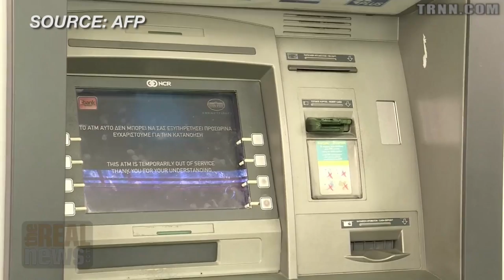New Greek Finance Minister a Change in Style, Not Substance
Dimitri Lascaris says the Troika is sending the message to Syriza that despite the vote of the Greek people, the only options are complete capitulation or exit from the Eurozone